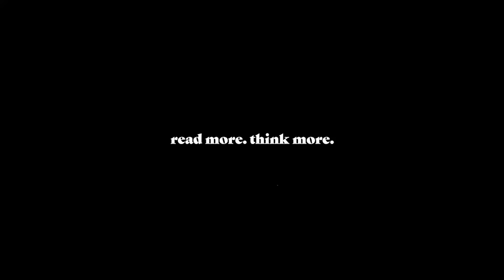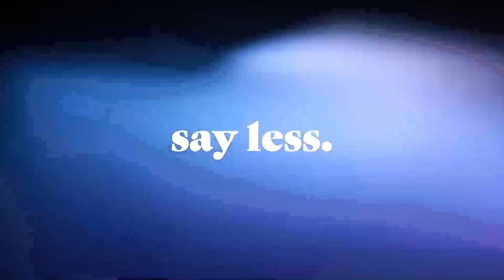WNBA Rookie Salary: Why are Fans So Outraged?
The WNBA had their draft a couple days ago, how much the players will be getting paid is raising some eyebrows, but should it?

siriusxm.us/KarenHunterShow